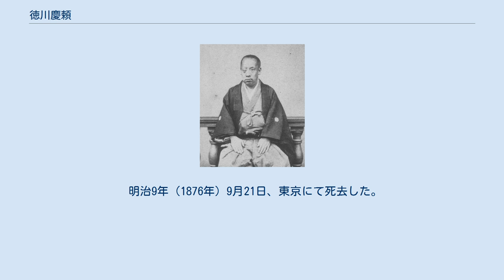徳川慶頼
徳川 慶頼（とくがわ よしより）は、江戸時代の田安徳川家の第5代・8代当主。
 文政11年（1828年）10月13日、田安家3代・徳川斉匡の九男として生まれた。
異母兄・松平慶永（春嶽、越前藩主）とはわずか1月余の差である。
彼らには嫡出の異母兄・匡時もいたが、父は文化10年（1813年）に11代将軍・徳川家斉（斉匡の実兄）の十一男・斉荘を養子に迎えており、天保7年（1836年）8月に隠居して斉荘に家督を譲った。
しかし、それから3年足らず後の天保10年（1839年）3月26日、斉荘が幕命により尾張徳川家の家督を相続したため、慶頼が田安家を相続した。
同年5月、従三位左近衛権中将兼右衛門督に叙任、以後参議（弘化3年）、権中納言（嘉永4年）、従二位権大納言（安政5年）と昇進した。
 13代将軍・徳川家定の継嗣をめぐる問題では、南紀派として井伊直弼と提携していたが、安政5年（1858年）8月、家定の遺命を理由として新将軍・徳川家茂を擁立し、将軍後見職に就任した。
ただし、実権はなく、一橋派であった実兄・春嶽は明治期に「慶頼は一身の働をなすことあたはず、井伊掃部頭の奴隷と見做して可なり」と回顧している。
 文久2年（1862年）5月9日、将軍後見職を解任された。
これは、薩摩藩主・島津茂久（忠義）の実父にして後見人である島津久光が率兵上洛し、かつて一橋派の将軍継嗣候補であった徳川慶喜を将軍後見職に就けて幕政改革を推進するべく勅命を得ようと工作していた動きに対し、将軍家茂がすでに17歳に達したことからもはや後見は不要であることを示すためのものであり、それまでの功労により正二位に昇進した。
しかし、勅使を伴って東下した久光の圧力により、将軍後見職・慶喜は実現し、春嶽は政事総裁職に任命された。
 慶頼は幕府を経由して朝廷に官位の返上を請うも、文久3年（1863年）1月18日、従二位権中納言に降格される処分を受け、同日隠居して長男・寿千代へ家督を譲った。
2年後の元治2年（1865年）2月4日、寿千代は6歳で夭折し、家督は慶頼の三男・亀之助（家達）が継承した。
 慶応4年（1868年）、寛永寺に謹慎した前将軍慶喜に代わって徳川家をまとめ、静寛院宮（和宮）と協力して朝廷との折衝に当たり、江戸城無血開城に尽力した。
その後も江戸鎮撫取締に任じ、努めて新政府に協力した。
 同年閏4月、明治新政府は亀之助に徳川宗家の家督相続を許可し、慶頼は田安家当主を再度つとめることになる。
5月24日、御三卿の一橋家当主・徳川茂栄らとともに立藩し、諸侯に加えられる（田安藩）。
それに伴って、戊辰戦争の際に明治新政府に没収されていた上方の所領の返還を求め、受け入れられた。
分散的な領地であり、まとまった領地を与えられることを期待していたようである。
 明治2年（1869年）3月、版籍奉還を願い、同年12月に認められて、田安藩はそのまま廃藩となる。
通常なら就任できたであろう知藩事に就任できなかったことは、慶頼にとって不満であり、同年8月には知藩事就任の嘆願書を提出している。
その後も知藩事就任を訴えたものの認められず、明治3年（1870年）6月、田安藩は完全に解体された。
同年から明治4年（1871年）にかけては、北海道十勝の開拓に当たった。
 明治9年（1876年）9月21日、東京にて死去した。
墓所は東叡山寛永寺。